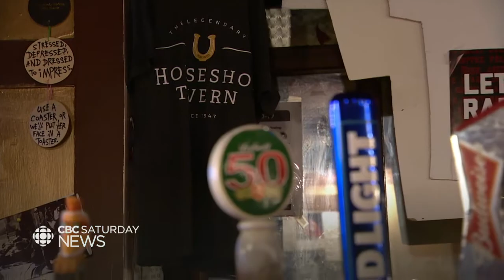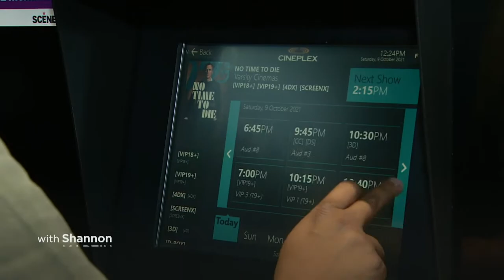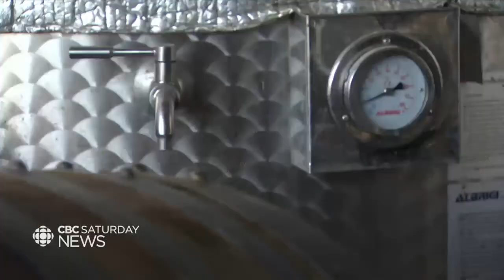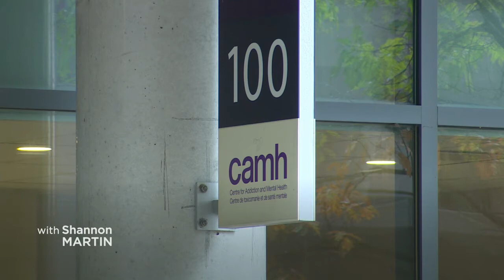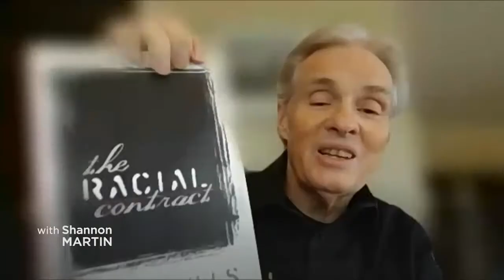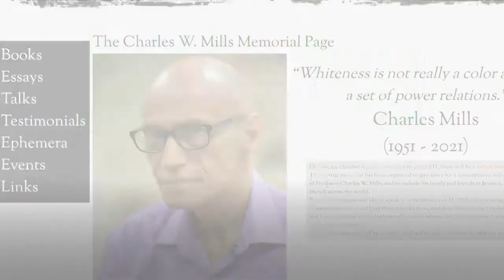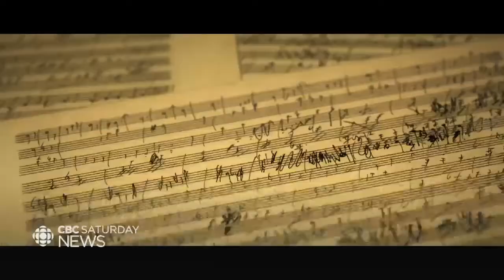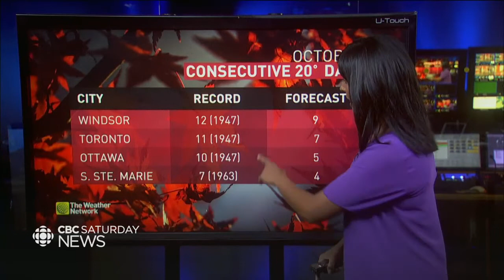CBC News Toronto - October 09, 2021 [Late Night]